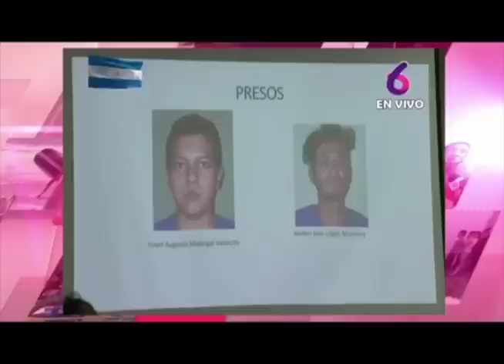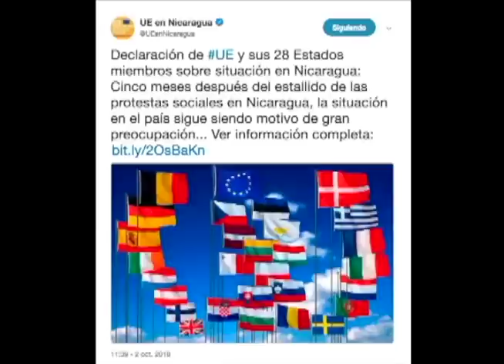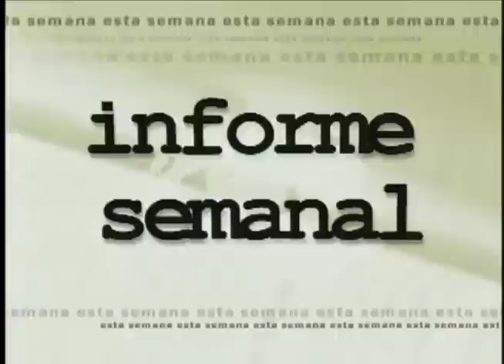El informe de Esta Semana: Lluvias hacen estragos y la Unidad Nacional para encarar al régimen.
Un resumen de las noticias más destacadas de la semana.